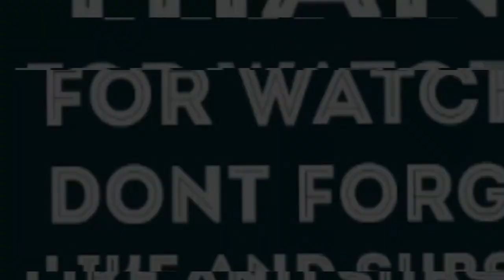My FAVORITE A REECE A Reece Paradise REACTION